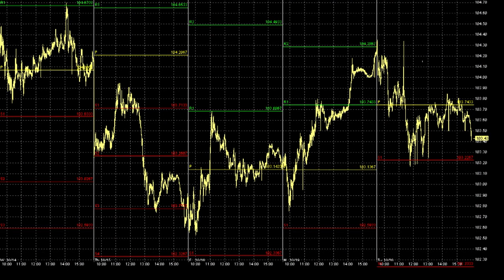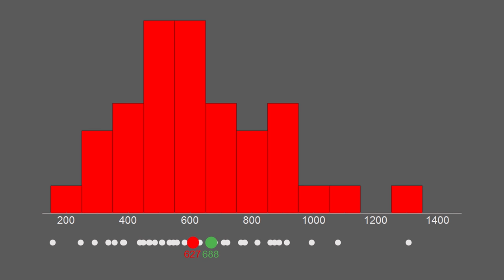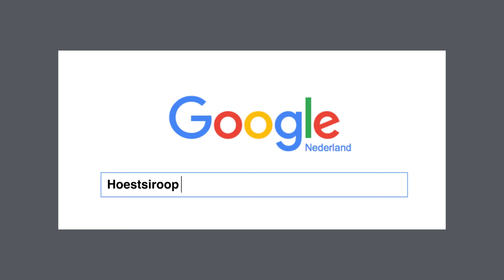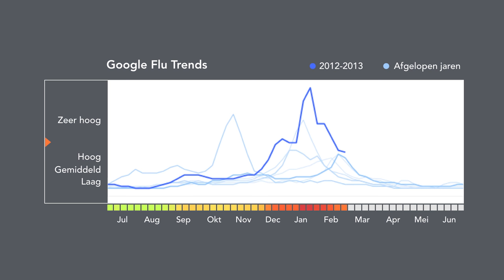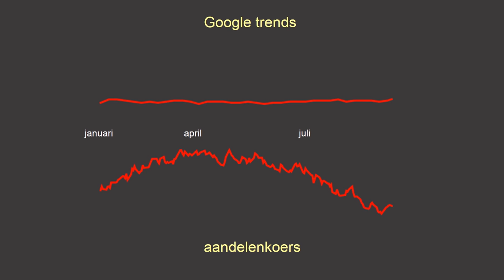(3/5) Hoe kun je aandelenkoersen voorspellen?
Wat denk jij: is al ons gedrag totaal willekeurig of valt er misschien toch een patroon te ontdekken? Johan van Leeuwaarden (TU Eindhoven) laat je in dit college zien hoe wiskundigen orde in de chaos scheppen. En als dat kan, dan kunnen we natuurlijk ook iets verzinnen om aandelenkoersen - al is het maar een paar dagen vooruit - te voorspellen, toch?

Deze week in Universiteit van Nederland:
Wiskundige prof. dr. Johan van Leeuwaarden

Data, mensen, producten, energie en ziekten bewegen over netwerken die zo complex zijn dat niemand ze helemaal begrijpt. Johan van Leeuwaarden (Technische Universiteit Eindhoven) schept orde in deze chaos met zijn wiskundige modellen. En hij heeft een missie: duidelijk maken hoe leuk en belangrijk wiskunde is voor onze maatschappij.

Meer weten?